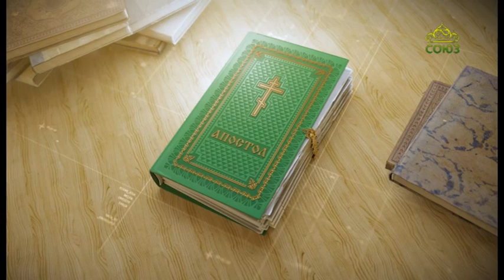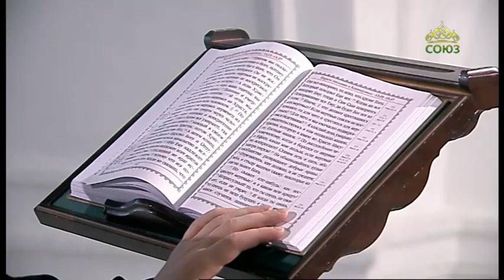Читаем Апостол. 19 ноября 2020